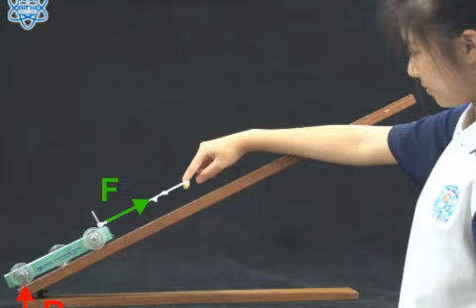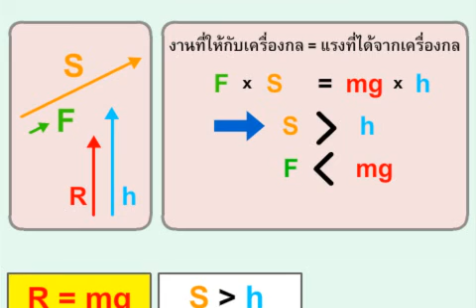การใช้งานจริงของพื้นเอียง วิทยาศาสตร์ ม.4-6 (ฟิสิกส์)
การใช้งานจริงของพื้นเอียง
สื่อชิ้นนี้ประกอบการใช้งานกับ "หนังสือเรียนรายวิชาพื้นฐาน วิทยาศาสตร์ เพิ่มเติม ม.4-6 ฟิสิกส์ เล่ม 2"